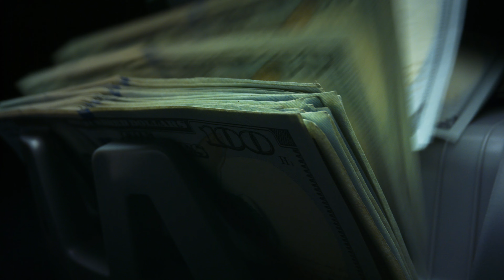Mécanique VS Quartz (Quel Mouvement de Montre Choisir ?)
Bonjour, aujourd'hui je vais vous parler des mouvements quartz et mécaniques. Je vais revenir sur leurs différents points forts et points faibles. En fin de vidéo, je vais vous donner mon avis sur ces mouvements et je vais vous dire, à quel type de personne quel mouvement devrais le plus correspondre.

Et moi je vous dis à dimanche prochain, au revoir.